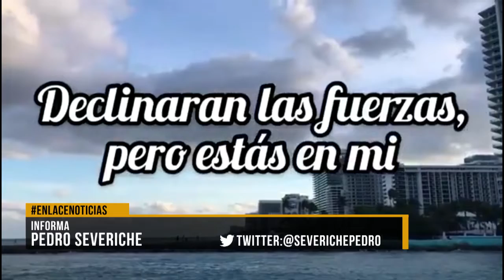Julio Pinzón cantautor comparte dos de sus canciones